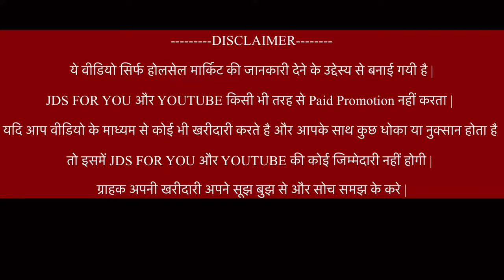Cheapest Price lighter Rs599/- Wholesale & Retail Cash On Delivery Harley. 603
Shop details

Store name -  jestin

Add -  Dwarka sec 21

cheapest guns market in delhi, cheapest airguns market in
delhi cheapest airguns market in delhi cheapest lighter market,
sabse sasti guns kha milti hai, guns market in chandani chowk,
sabse sasti guns chandani chowk mein, best guns market in
delhi, sabse sasti guns, cheapest airguns market in delhi,
cheapest airguns market in meerut, wholsale airguns market,
meerut guns market, manna pathan new guns video,
chandani chowk guns market, airpistol market in chandani
chowk, sabse bets air rifle, no License required guns, bina
license ko guns kese kharide electric lighters, harley davidson
lighters

andanichowkgunsmarket#bestgunsmarketindelhi#nolicensere
quiredguns#sabsesastiairgunkhamiltihai#meerutgunsmarket#
cheapestairgunsandlightersmarket#uniquelighterscheapest
air guns market cheapest airguns market.